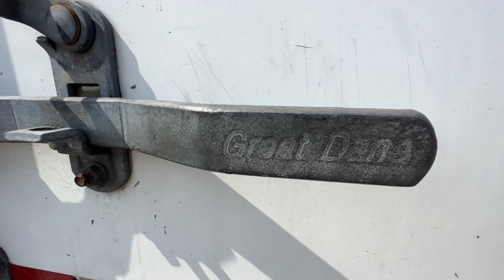LAST MINUTE RateCon Per Usual !! Freeway dead Stop wonder Why !! Pull off for Drone shots OMG VIRAL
JustTruckin.shop

GreenAPU.com

1228 High Falls Rd
Griffin, GA  30223
United States

SafetyAuditPrep.com